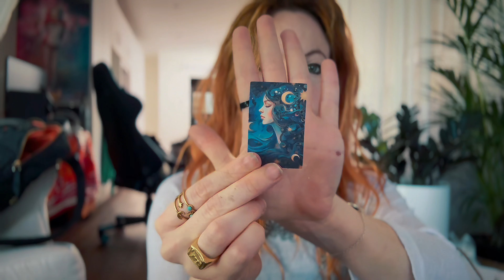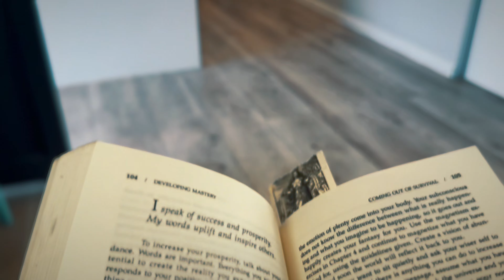Winter Arc - Day 10 - Magical Hauls, Famous Lamb Chops, and a Virgin Active Rant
Welcome to Day 10 of my Winter Arc! Today’s episode is packed with energy and magic:
✨ I share my magical gem and esoteric haul — crystals, tools, and treasures that make my witchy heart sing.
🍖 I take you into the kitchen to show off my world-famous lamb chops recipe. Seriously, these chops are legendary.
💢 And I dive into a fiery rant about a massive scam at Virgin Active that has me fuming. Let’s expose this nonsense together!

Come for the magic, stay for the food, and let’s bond over some righteous indignation. 🖤